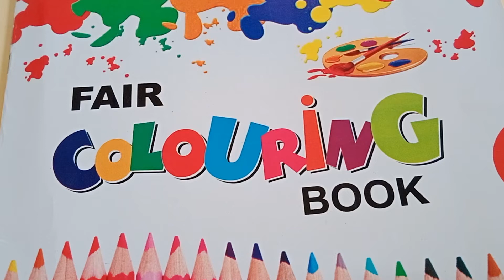Jr kg Drawing page no 8